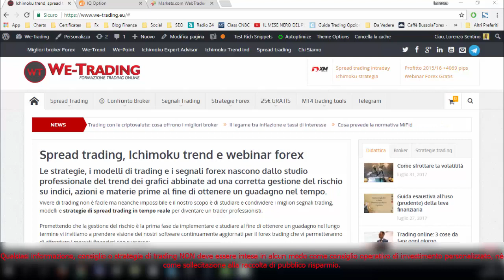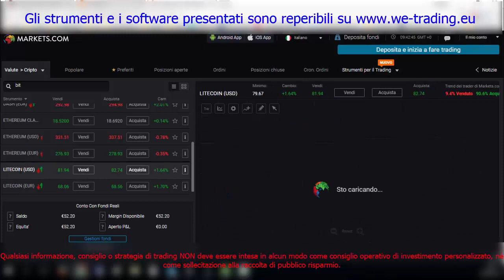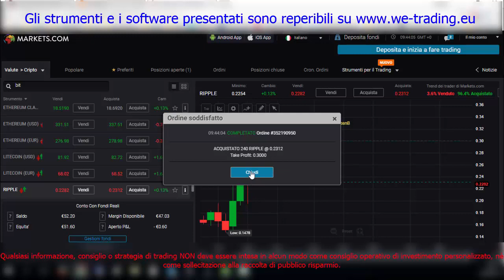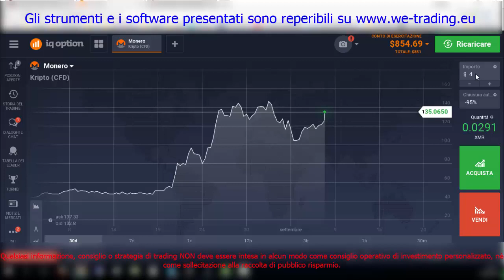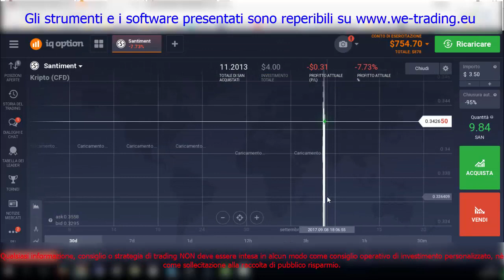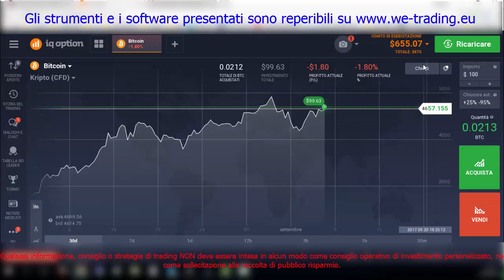Crypto trading con IQoption: bitcoin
per accedere al corso trading completo

Gli indicatori bollinger stocastico rsi heikenashii supertrend ichimoku priceaction per seguire il trend su

con piattaforma metatrader per
trading intraday

Ulteriori video e didattica sull'app We-Trading scaricabile sugli